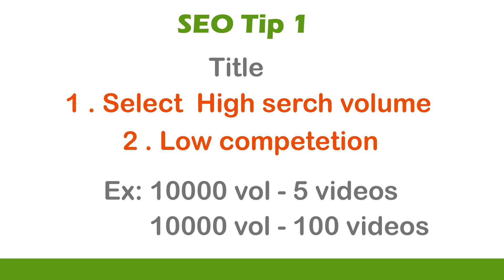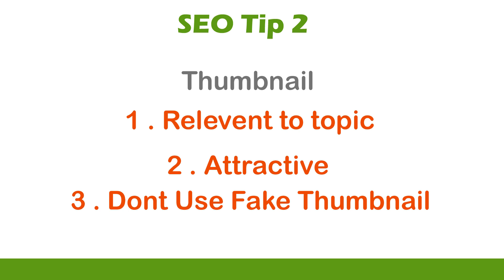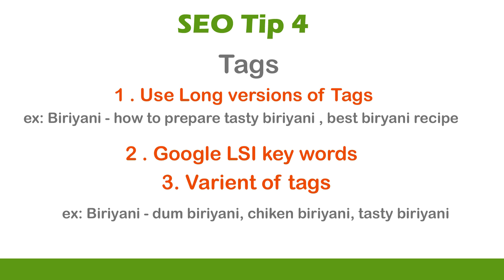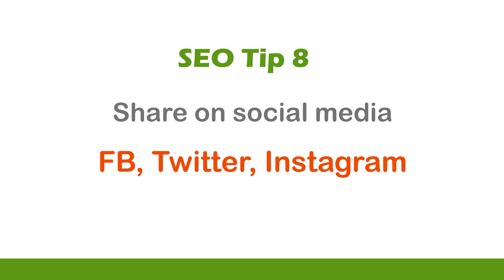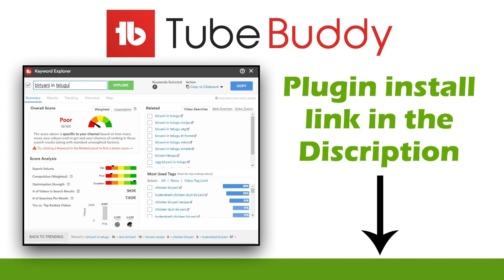YouTube Seo Tips | 8 Tips to follow to get rank youtube in 2019 | Siva botcha | views |telugu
HI iam siva botcha in this vidoe you will lhow to seo your youtube video  step by step in detail.

Please watch:Mealworms Farming & Business | పురుగులతో వ్యాపారం ల్లో  ఆదాయం"